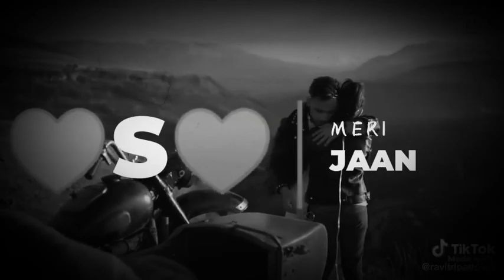September 10, 2020